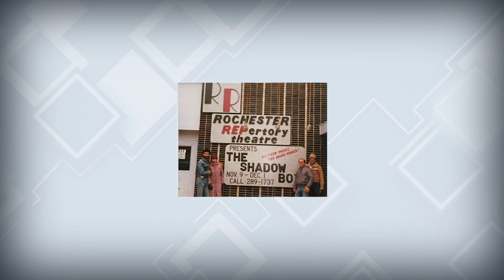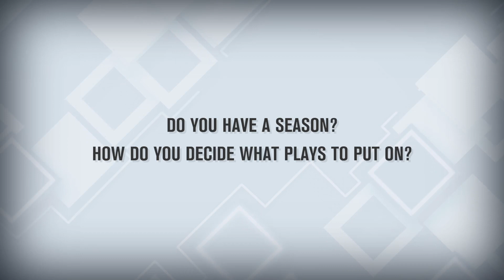Nonprofit of the Month (Feb, 2022)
The Rochester Rep was selected as KIMT's Nonprofit of the Month for February, 2022. See our Managing Director Philip Muehe discuss the history of the Rep and your importance to its future. Big thanks to KIMT and Diamond Jo Casino, and congrats to our entire Rep family!